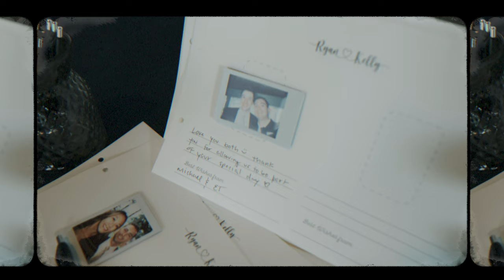Ryan & Kelly | Brawley Estate Wedding | Blooming Dreams Photo